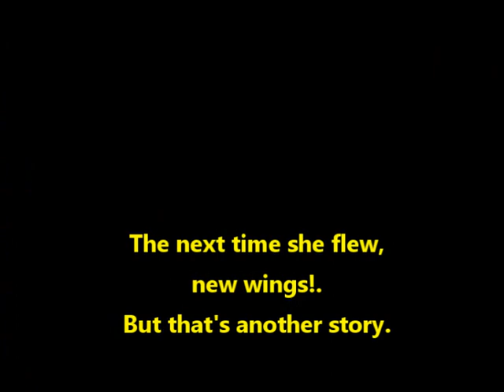VARMS U2 Flight 1992 Camperdown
This U2 was a VARMS club project. There were many, many club volunteers. The project encompassed, concept, design, wing and fuselage construct groups, paint/decorate and test. Will today's attempt at flight finally present everybody the happy ending they wish for? Keep in mind that two previous flight attempts were disastrous due to the airframe being severely nose light.